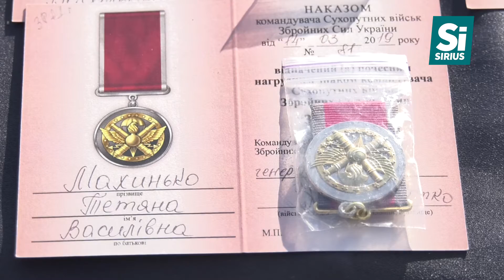Бійці 128-ї окремої гірсько-штурмової бригади повернулись додому з передової